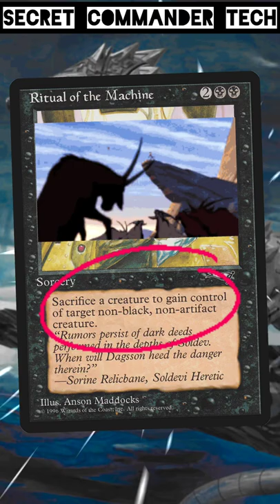Secret Commander Tech: Ritual of the Machine | Magic: the Gathering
Hello, and welcome to Secret Commander Tech, a short version of Commander Sleeper Series! Joel is talking about Ritual of the Machine in this video, a sorcery that can steal the best creature from your opponents! As always, thank you for spending your time with us!